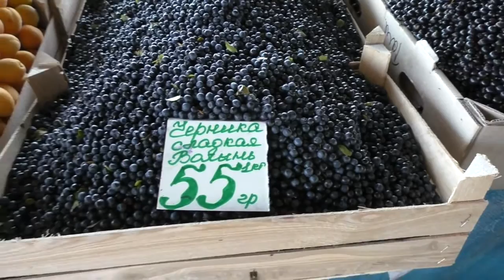Полтава 8.7.2016 Центральный рынок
Появились арбузи по 9 гривен за кіло і кукуруза від 3 до 5 гривен за штуку